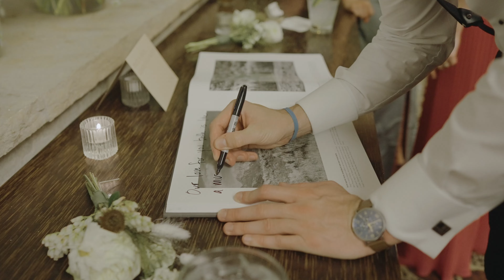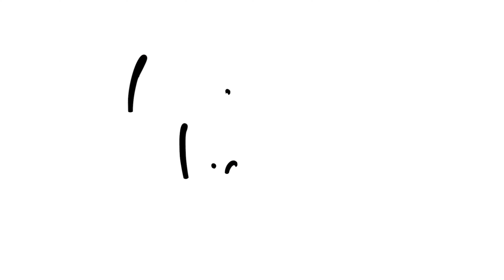Jacqueline & John's Wedding in Vail // Highlights Video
Locations:
The Ritz Carlton Club
Gore Creek Townhome
The 10th

Photographer: Kaylea Moreno (K.R. Moreno Photo)
Event/Florals: Bello & Blue (Lindsey Morgan)
Stationery: Lucky Onion Design
DJ/Live music: TH entertainment